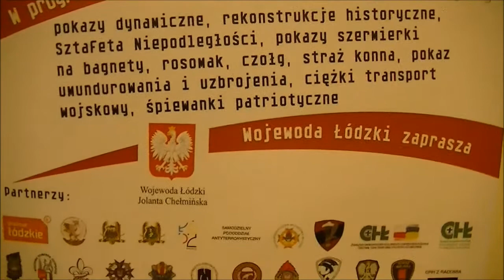Zaproszenie na II Łódzkie Śpiewanki na Rynku Manufaktury! 11.11.2013 godz. 16!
W imieniu harcerek i harcerzy Okręgu Łódzkiego Związku Harcerstwa Rzeczypospolitej zapraszamy na II Łódzkie Śpiewanki organizowane w ramach "Tygodnia Patriotycznego" i Pikniku Niepodległościowego odbywającego się w dn. 11 listopada na Rynku Manufaktury.

Piknik rozpocznie się o godzinie 13:00. W jego trakcie będzie można uczestniczyć w wielu pokazach oraz atrakcjach przygotowanych przez różnego rodzaju instytucje i organizacje. Punktem kulminacyjnym, który rozpocznie się o godzinie 16:00 będzie wspólne śpiewanie pieśni patriotycznych - Łódzkie Śpiewanki.

Każdy uczestnik otrzyma śpiewnik, więc nie ma się co martwić o nieznajomość tekstu :) Do udziału w wydarzeniu zapraszamy wszystkich łodzian.